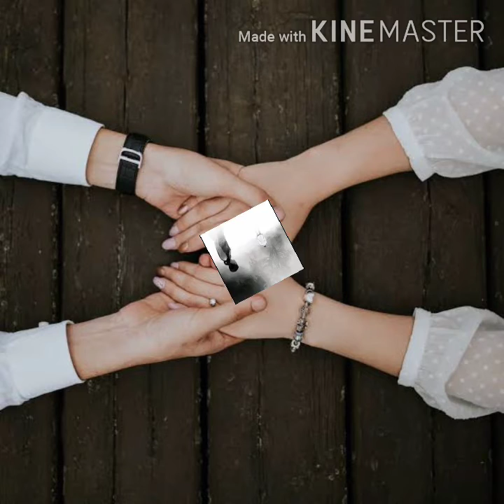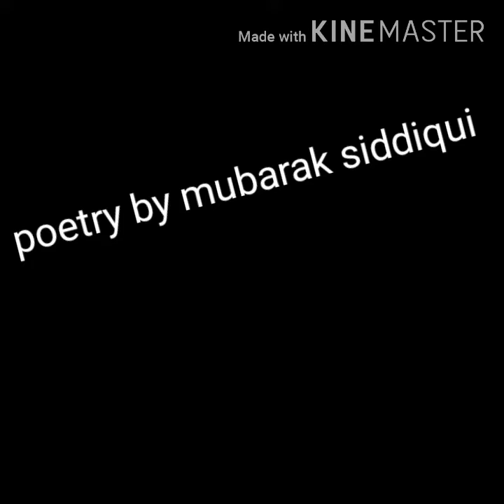poetry by mubarak siddiqi😍